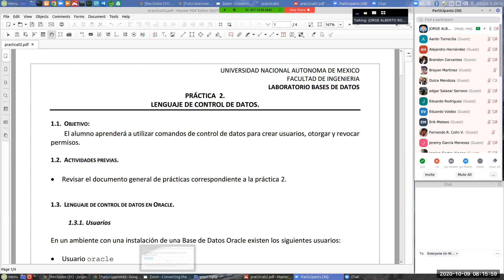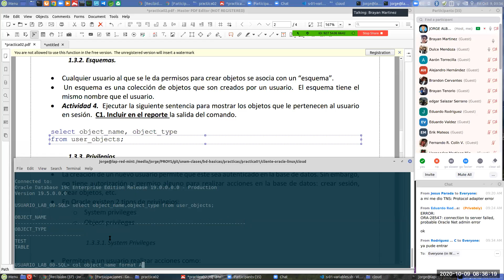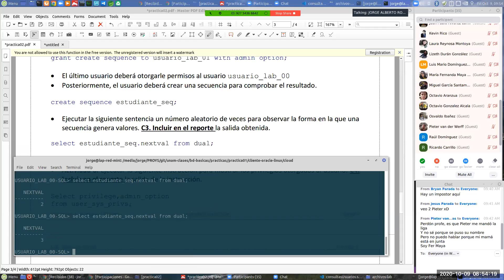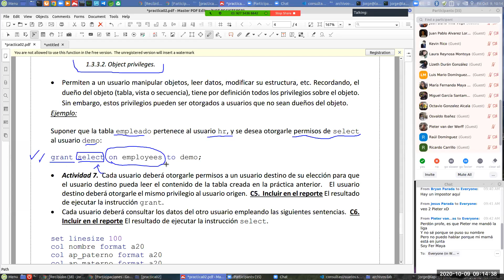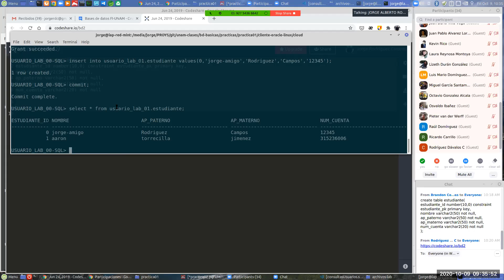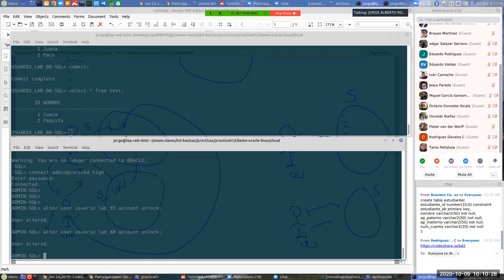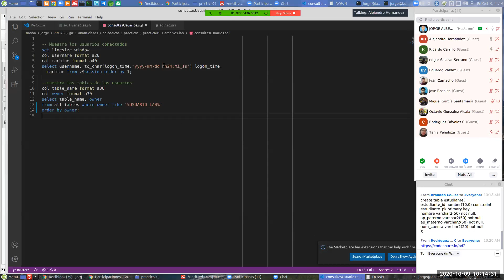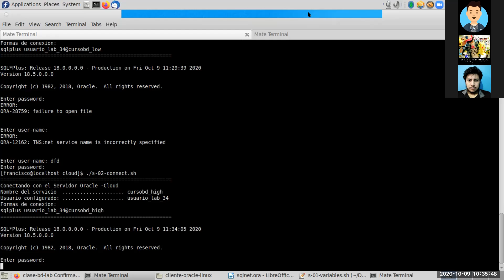BD-LAB-CLASE-03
Se realiza la práctica 02
Control de acceso , creación de usuarios.
Ejercicios de privilegios  (system, object privileges)